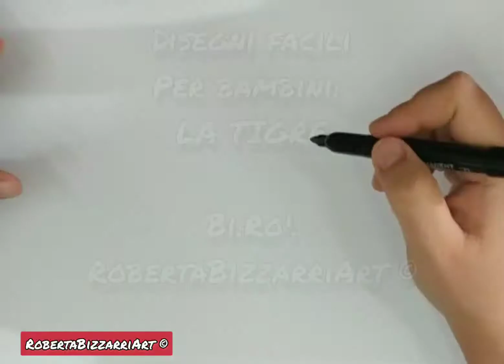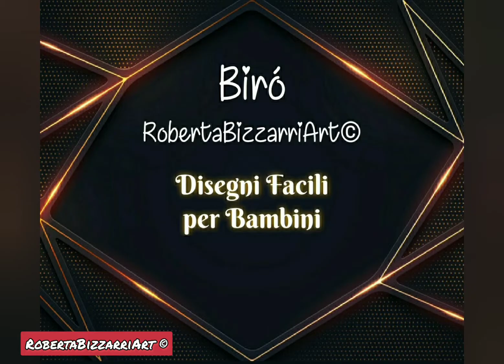Disegni Facili per Bambini: Gli Animali, la tigre/Tiger _ attività creative per bambini-glitter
Disegni Facili per Bambini:
La Tigre/Tiger. Brillantini/Glitter

Easy Drawings for Kids:

Attività creative per bambini
Creative activities for children

Realizzo disegni semplici per bambini e per i loro genitori. Idee per lavoretti da fare anche su cartoncino per addobbare la propria casa. 💚🌼❤️